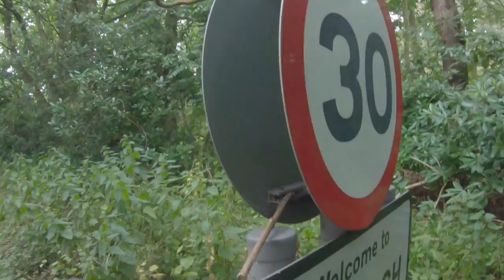Dunwich Dynamo 2021 | Night Bike Ride | TWR Cycling Club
My longest bike ride so far.

GoPro I use
Mini Extension Pole / Tripod I use
Bite Mouth Mount I use
Bike computer I use
Speed / Cadence sensor I use